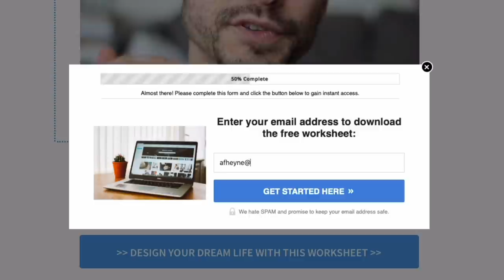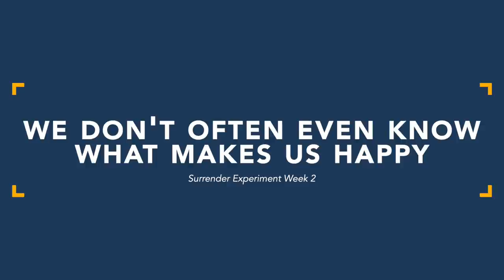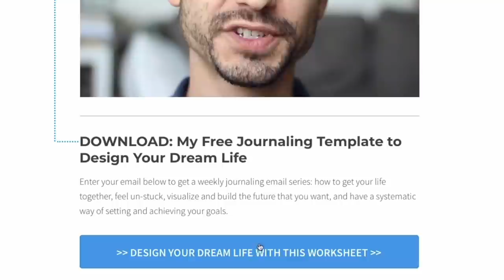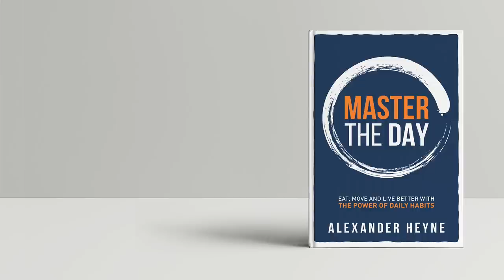Why You Can't Change Your Life | Surrender Experiment Week 2